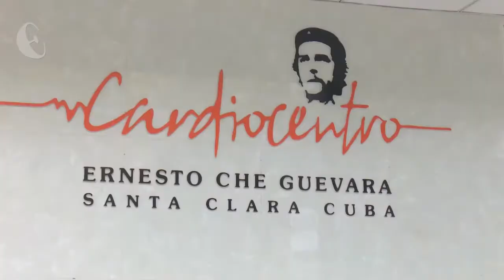Mantiene el Cardicentro de Villa Clara los servicios de emergencias y urgencias cardiovasculares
El Cardiocentro "Ernesto Guevara" de Villa Clara es otra de las instituciones asistenciales que ha reorganizado sus servicios a causa de la pandemia  manteniendo los servicios de emergencias y urgencias cardiovasculares.